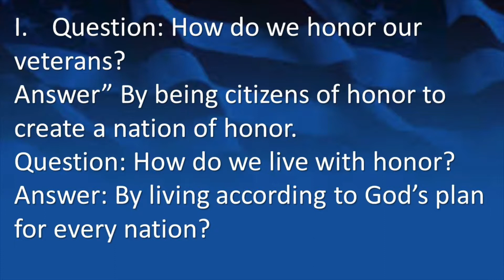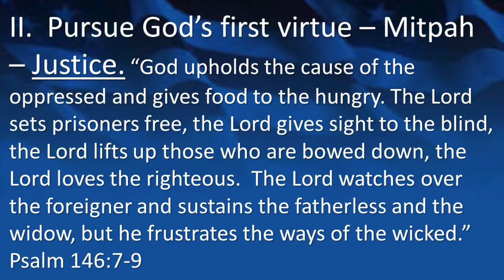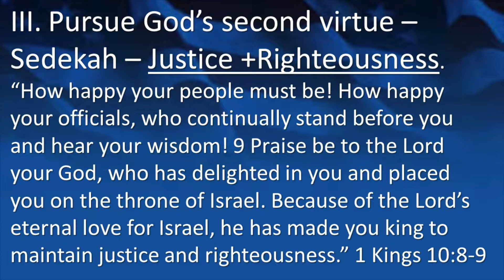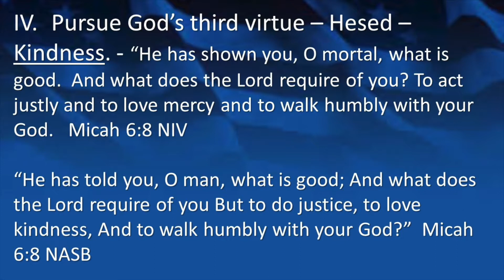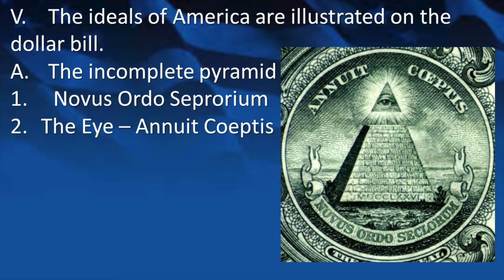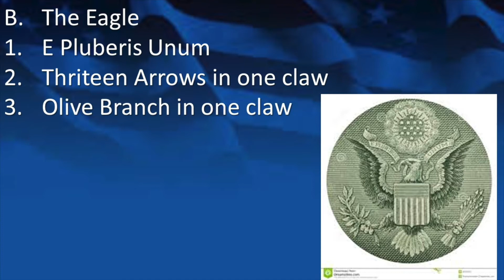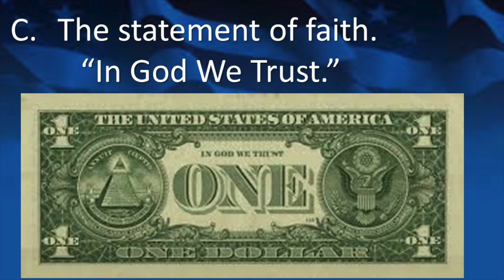Honoring Our Veterans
Chickasaw United Methodist Church
May 19, 2019
Rev. Dave Rhodes